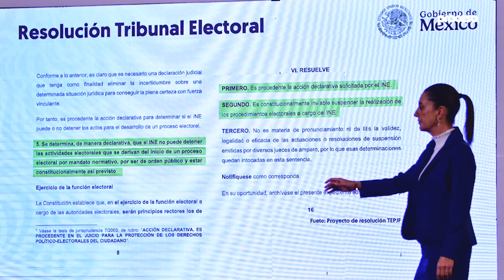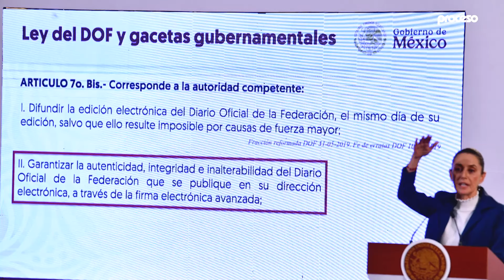Los temas más importantes de la conferencia mañanera del jueves 24 de octubre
Presentamos los temas más importantes de la conferencia de la Presidenta Claudia Sheinbaum Pardo este 24 de octubre del 2024.